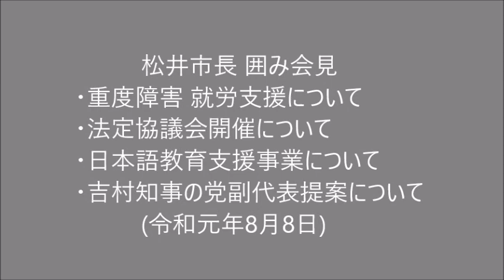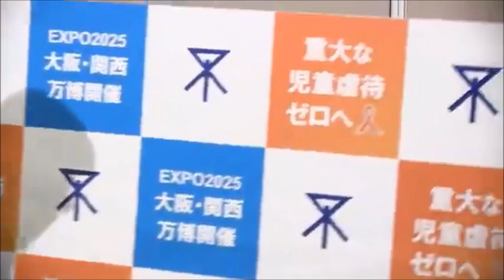松井市長囲み会見 (2019.08.08) ■重度障害 就労支援について ■法定協議会開催について ■日本語教育支援事業について ■吉村知事の党副代表提案について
令和元年8月8日 松井市長 囲み会見
・重度障害 就労支援について
・法定協議会開催について
・日本語教育支援事業について
・吉村知事の党副代表提案について